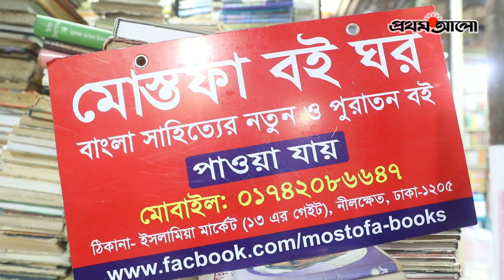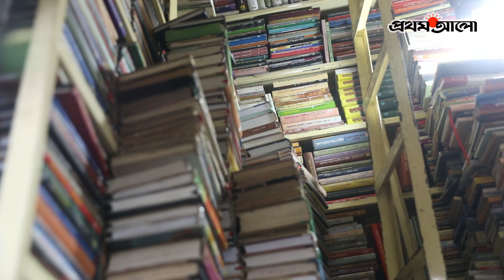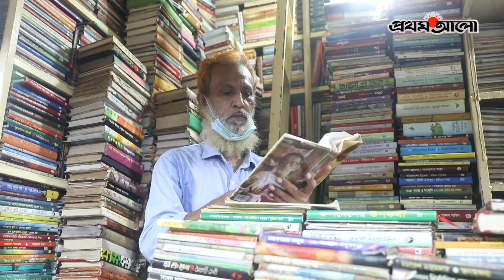করোনার কারণে বই ব্যবসায় ইতি টানলেন নীলক্ষেতের মোস্তফা